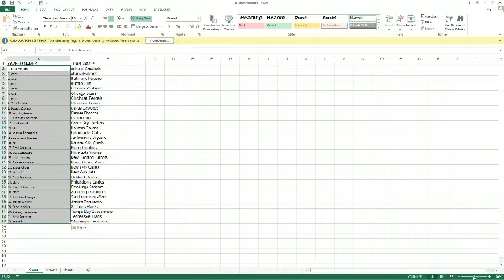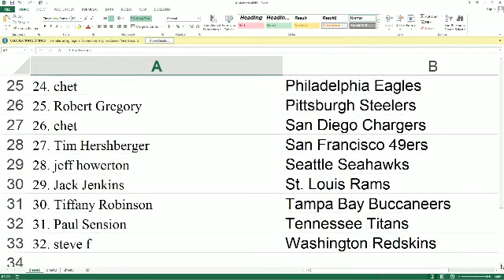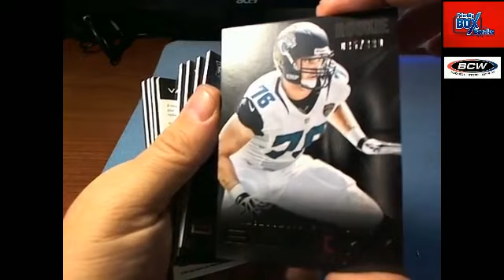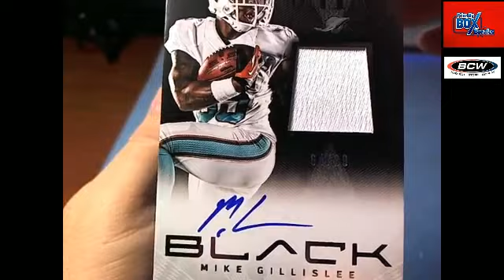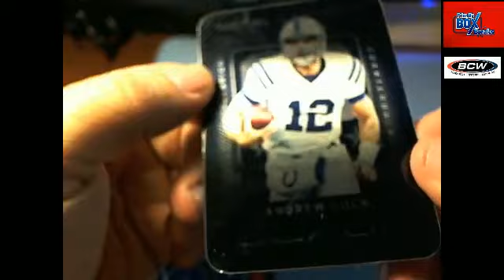2013 Panini black football box 43